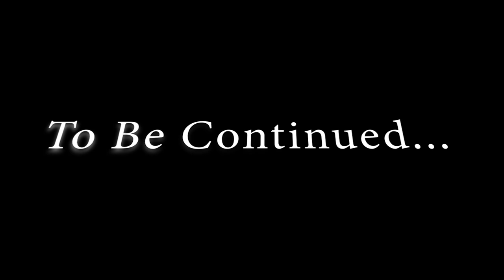Ch Zafar Ullah Khan & Mr. Jinnah - Exclusive Interview - A Historical Review - ASG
Chaudhry Sir Muhammad Zafarullah Khan  was a Pakistani jurist and diplomat who served as the first Foreign Minister of Pakistan. After serving as foreign minister he continued his international career and is the only Pakistani to preside over the International Court of Justice. He also served as the President of the UN General Assembly. He is the only person to date to serve as the President of both UN General Assembly and the International Court of Justice.iideos.
This interview was recorded in Central productions unit Radio Pakistan Lahore and perserved in the center productions archives Radio Pakistan Islamabad.
The interviewer is renowned lawyer Ijaz hussian Batalvi. It was recorded on 26 February 1975.